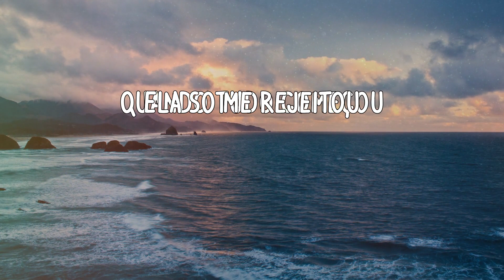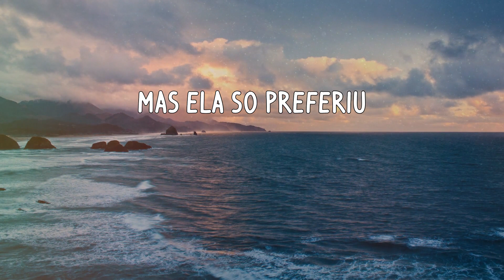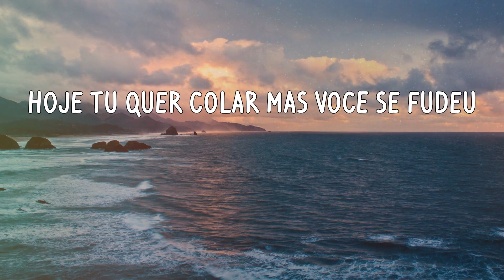MC Levin - Sua amiga deu (Letras)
Letra:
Darara-nudanda rara-darunda rara-rara
Quando tudo começou
Ela só me rejeitou
Tudo pra dar certo
Mas ela só preferiu caô
O tempo passou
Conforme minha mente mudou
Mas ela só preferiu
Perdeu veio falar comigo e nem reconheceu
Aquele maloqueiro do passado era eu
Hoje tu quer colar mas você se fudeu
Porque sua amiga deu
Sua prima deu
Perdeu maior fodão
Bebê tu se fudeu
Sua prima deu
Perdeu maior fodão
Sua prima deu
Perdeu maior fodão
Sua prima deu
Perdeu maior fodão
Sua prima deu
Perdeu maior fodão
Darara-nudanda rara-darunda rara-rara
Quando tudo começou
O tempo passou
Sua prima deu
Perdeu maior fodão
Sua prima deu
Perdeu maior fodão
Sua prima deu
Perdeu maior fodão
Sua prima deu
Perdeu maior fodão
Sua prima deu
Perdeu maior fodão
Darara-nudanda rara-darunda rara-rara